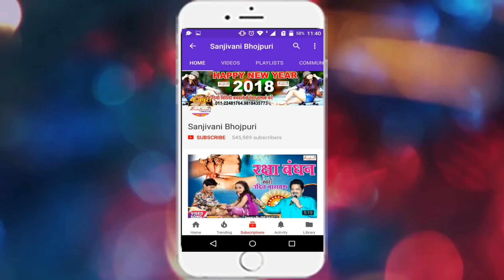2018 का सुपरहिट मैथिलि हिट गाना || सपना में एबो हम || Raushan & Ranjana | NEW MAITHILI HIT SONG